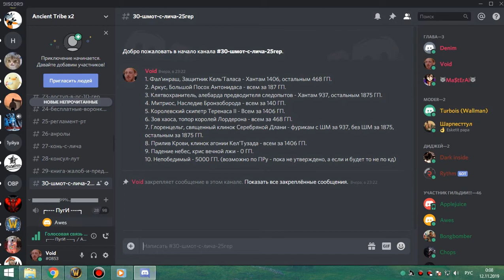1я часть цлк 25об рдру-мишка 11 11 19